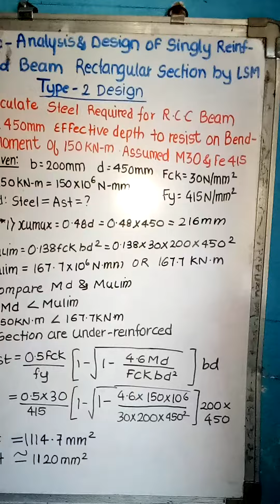DRS (Chp. 1 Singly Reinforced Beam) Part-2